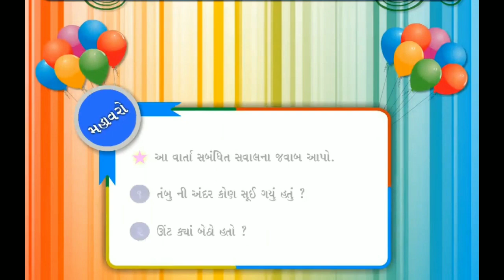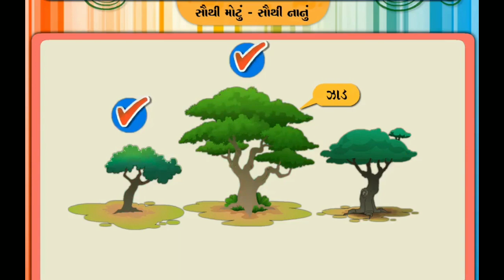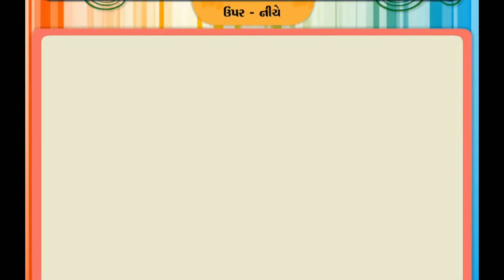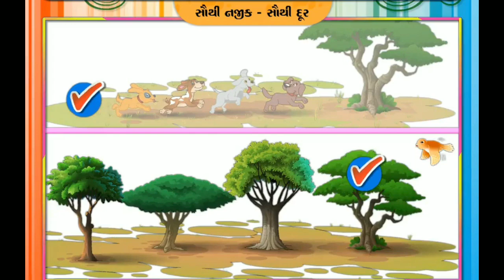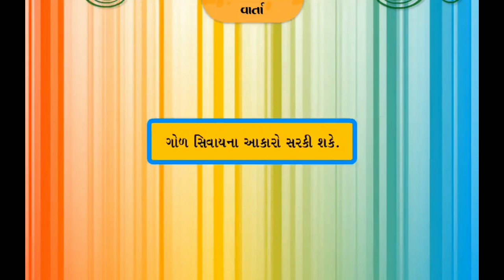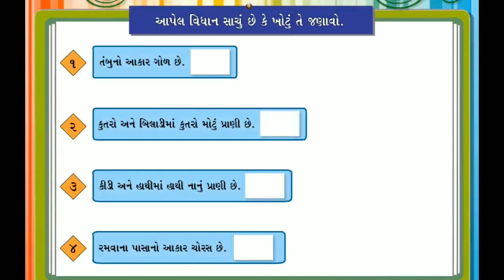STD -1, ગણિત એકમ -1